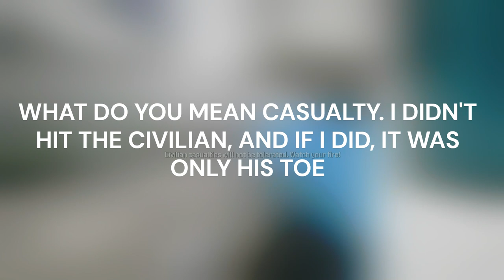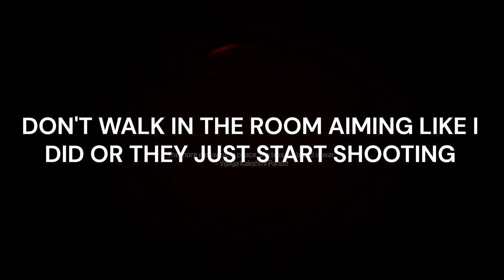CALL OF DUTY MODERN WARFARE 3 100% OFFLINE TROPHY WALKTHROUGH MISSION 8 FLASHPOINT VETERAN DIFFICULT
Platinum Hunter
platinumhunter
platinum hunter
platinum-hunter

Timestamps:
00:00 INTRO
09:25 TROPHY - SHOT BLOCKED (SHOOT THE GUN OUT OF THE AIR IN 'FLASHPOINT' BEFORE A TERRORIST CATCHES IT)